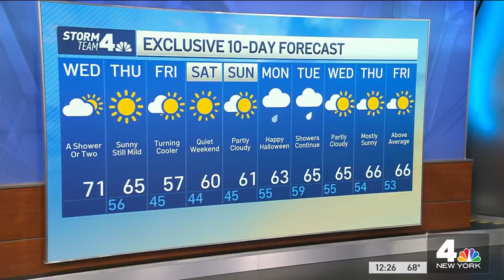NJ Hospital Patient Allegedly Steals TWO Cars, Leads Cops on Chaotic Chase | News 4 Now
Police shot a hospital patient in Holmdel, New Jersey, after the man allegedly stole two cars and crashed into utility poles.